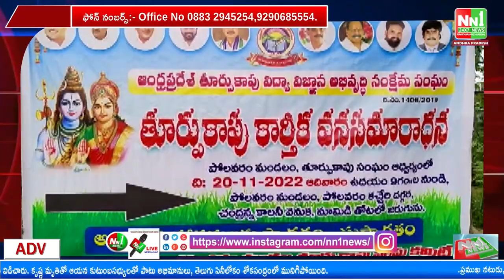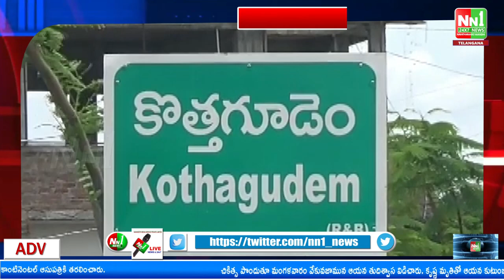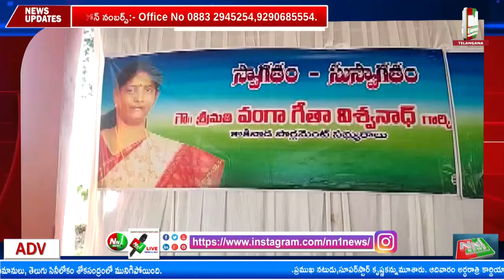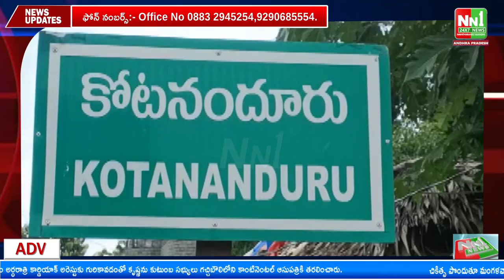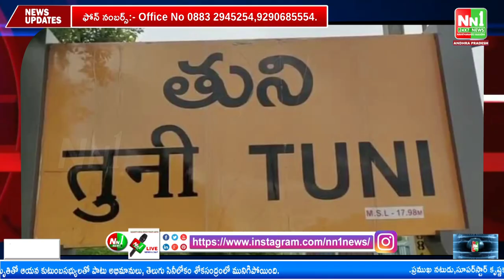20-11-2022 NN1NEWS News Bulletin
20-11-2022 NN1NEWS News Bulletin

"nn1news live"
"nn1news luve"
"nn1news"
"nn1news live"

NN1 NEWS#
NN1 News#
nn1news live#
nn1news breaking news today#
nn1news Breaking#
nn1news Youtube on live#
nn1news Sucribe#